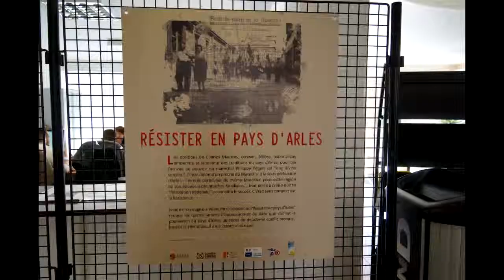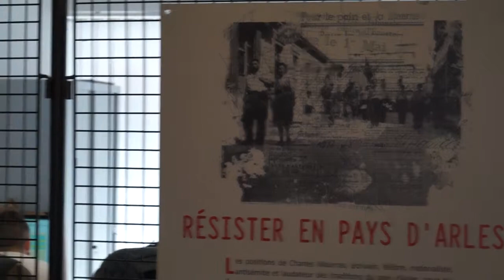Exposition Résister en Pays d'Arles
L'exposition itinérante s'arrête à l'Espace Gérard Philipe à Port Saint Louis du Rhône du 9 au 20 Mars 2015